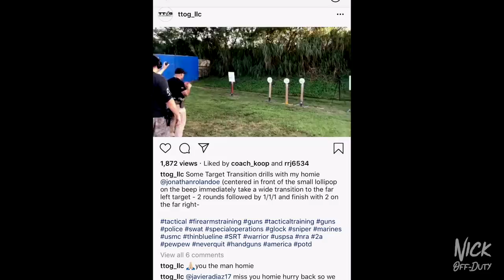FASTEST way to DRAW from your HOLSTER (Tactical Tuesday’s)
Our 1st installment of Tactical Tuesdays (Never on a Tuesday*) Our friend Chris from TTOG explains the proper technique on how to draw your weapon from the holster.

FOLLOW @TTOG_LLC on IG

Music Creds: